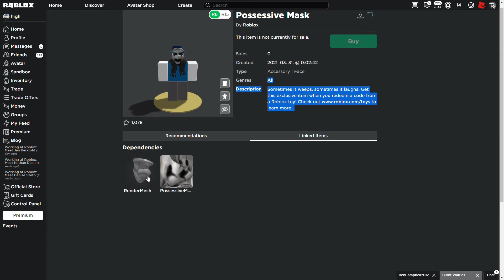new SCP-035 toy coming soon?